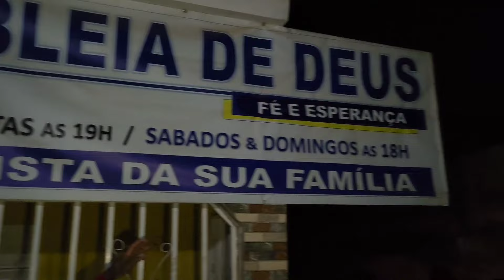Batismo na África | Antula Guiné-Bissau